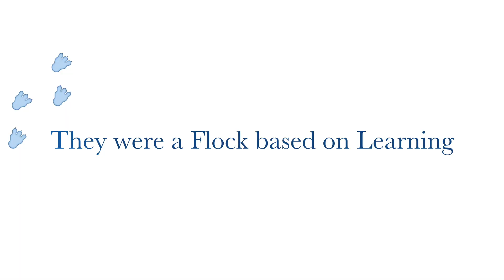Budgie Brains Trailer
A new show is launching that will teach kids math through funny and cute shows starring our parakeet budgie birds, Jalapeño and Sky. Content is kid safe, entertaining, and educational.